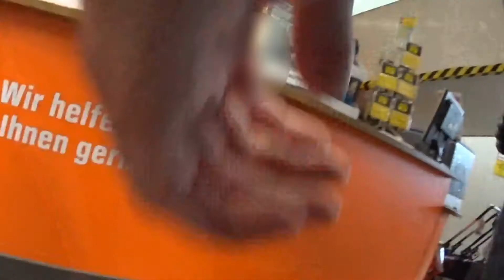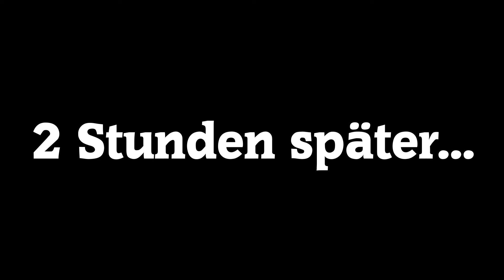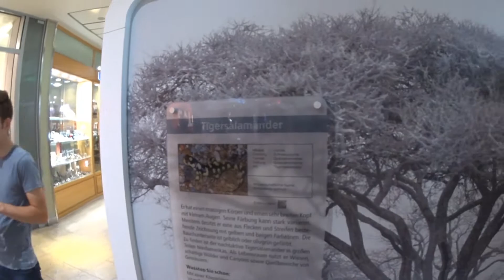STRÖMUNGSABRISS !!! / MyFly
In diesem Video zeige ich euch noch mal meinen Alltag... ;D
Vloging !!!